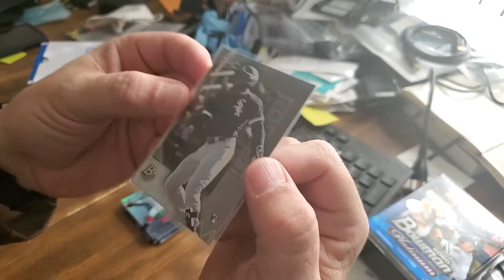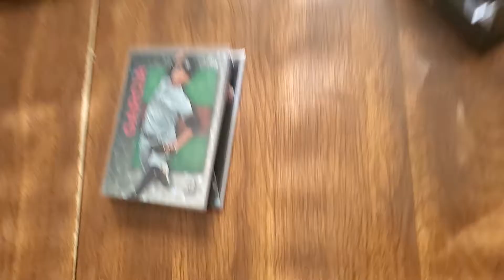Stemmers Hits Presents Random Fire Birthday Weekend for Dad!!!